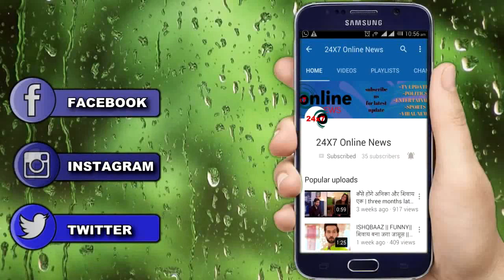YRKKH: D, SOUZA को देखते ही दादी मनीष के सामने तोड़गी अपनी चुप्पी बता देगी पूरा सच